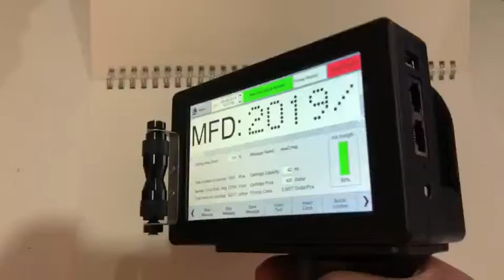Kelier 2020 handjet coding machine H7 print dot on paper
1. 5.1 inch large screen, clearer operation and sensitive touch
2. Integrated molding mold, lighter body weight
3. Built in synchronizer (advantages: A. not easy to damage, B. more stable without external interference, C. more beautiful built-in synchronizer)
4. Language including 40 national languages, free switching
5. Support printing more than 20 types of international common barcode QR code
6. Maximum printing speed 406m / min
7. Up to 600dpi pixels
8. Support printing of external variable data such as database, barcode and QR code
9. Support Ethernet data transmission
10. Support USB data transmission

Whether you use them for your own use or for sale, they are the best choice